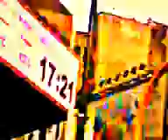"CINE ESTOCASTICO LUDICO ABSTRACTO LIBRE ESPONTANEO IDEAL POR OSCAR VALMONT". CODIGO ART DE GOLD.